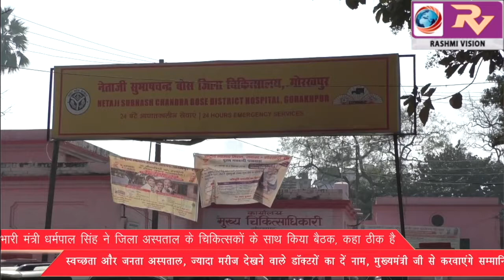प्रभारी मंत्री धर्मपाल सिंह ने जिला अस्पताल के चिकित्सकों के साथ किया बैठक,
प्रभारी मंत्री धर्मपाल सिंह ने जिला अस्पताल के चिकित्सकों के साथ किया बैठक, कहा ठीक है स्वच्छता और जनता अस्पताल, ज्यादा मरीज देखने वाले डॉक्टरों का दें नाम, मुख्यमंत्री जी से करवाएंगे सम्मानित।